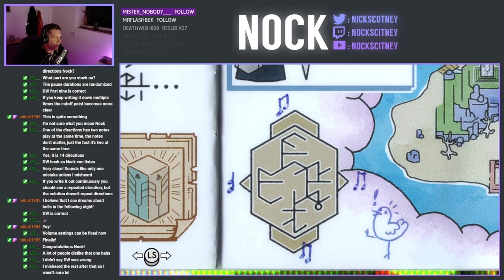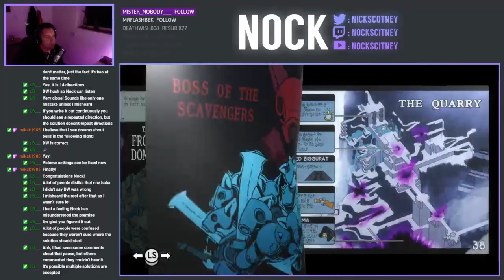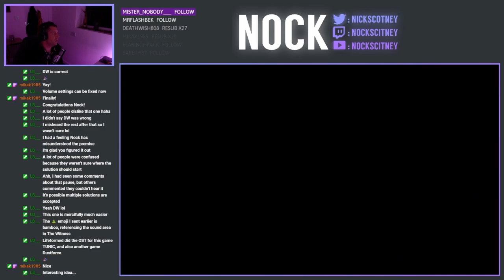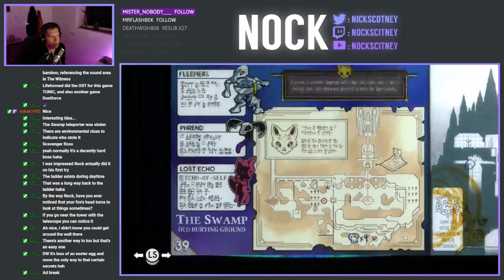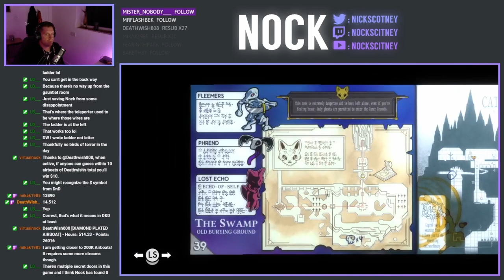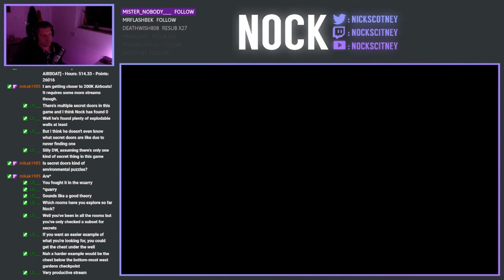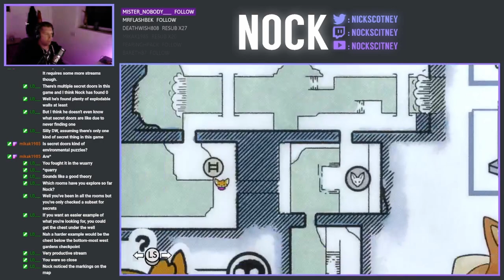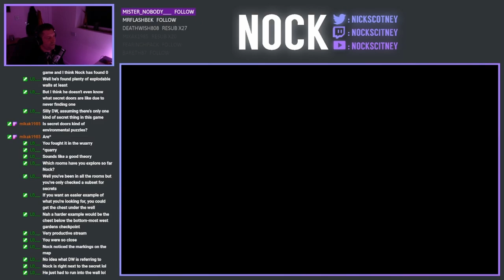Let's Play Tunic - Episode 29